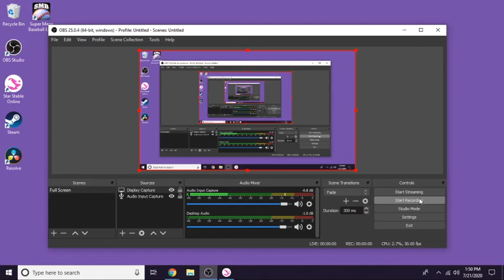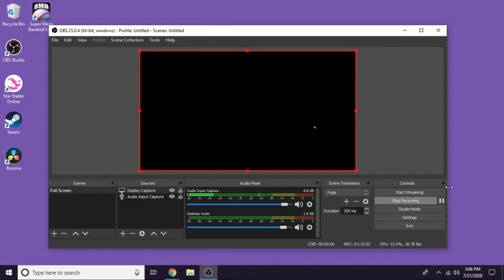Training Rosie from 13 to14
Trained Rosie my Jorvik Warmblood, shopped, collected and rode around.